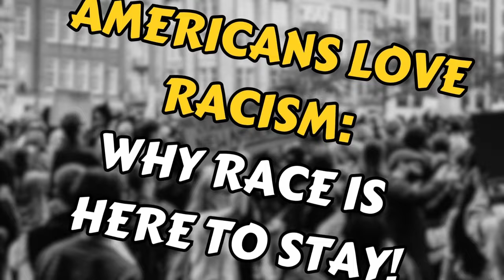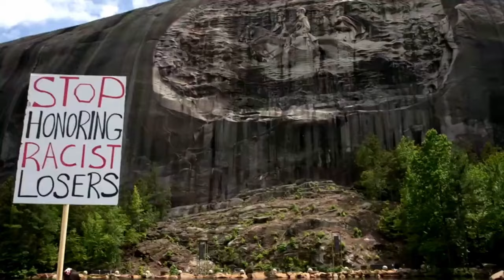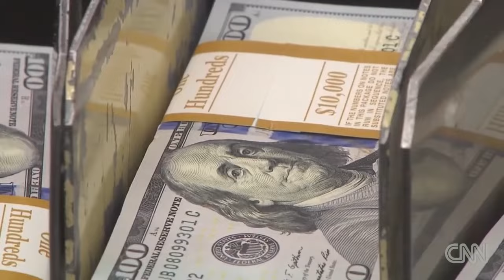Are Americans Obsessed with Racism? - Video Essay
Americans love racism. Since before the civil rights movement, americans have been obsessed with race. I give three reasons why it is here to stay. At least for the near future.

Sign up for ExpressVPN and Get 3 FREE Months When You Sign up for a Yearly Subscription

Timecodes
0:00 - Introduction
1:10 - Americans and Race
2:17 - Racism is an Excuse
7:57 - Racism is Power
13:17 - Racism is Division
15:48 - Conclusion